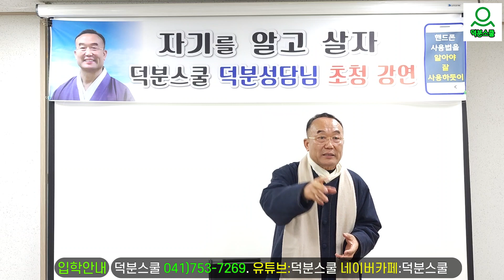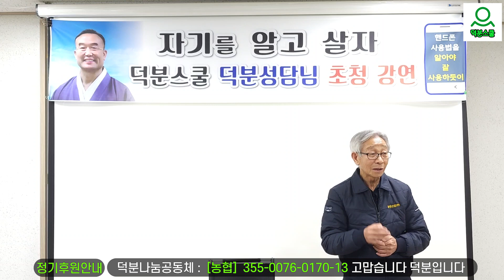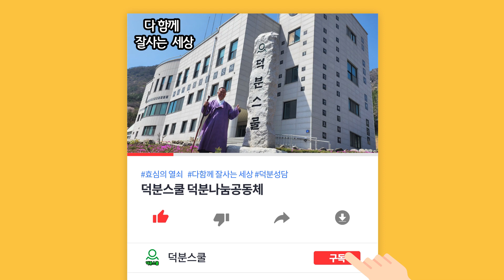기업체 방문 특강 2탄 -"삼진산업(전주공장)" -인재양성을 위한 즉각성취 법식#기업체방문특강#0417537269#성담#덕분스쿨#seongdam#덕분성담#deokbunschool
😊덕분성담스승님과 함께 공부하기
​"덕분스쿨가르침 생활속지혜" 밴드로 초대합니다.

1️⃣첫번째:덕분스쿨 입학해서 공부하기
2️⃣두 번째: 카페(cafe)에서 공부하기
네이버 카페(cafe): 덕분스쿨
3️⃣세 번째: 공개밴드에서 공부하기
4️⃣네 번째: 유튜브(Youtube)에서 공부하기
덕분나눔공동체장 덕분성담 드림

기업체 방문 특강 2탄 -"삼진산업(전주공장)" -인재양성을 위한 즉각성취 법식#기업체방문특강#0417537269#성담#덕분스쿨#seongdam#덕분성담#deokbunschool#230131